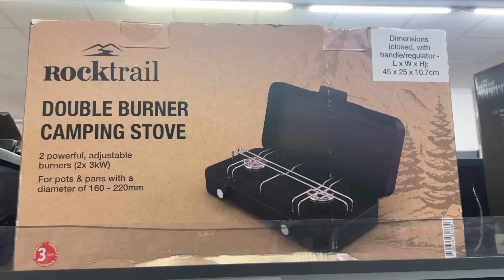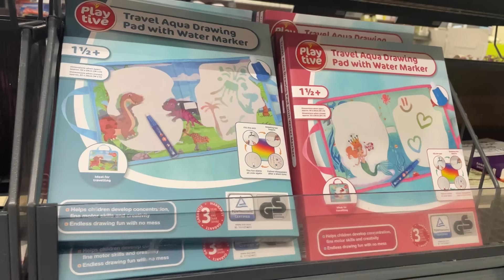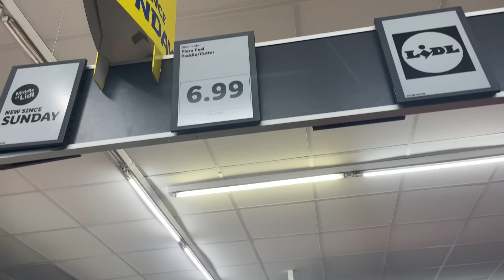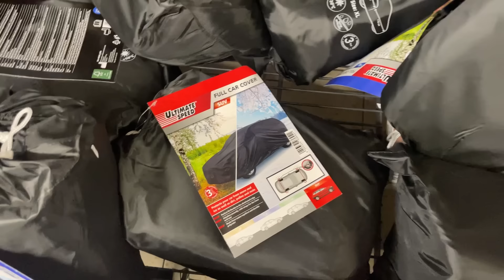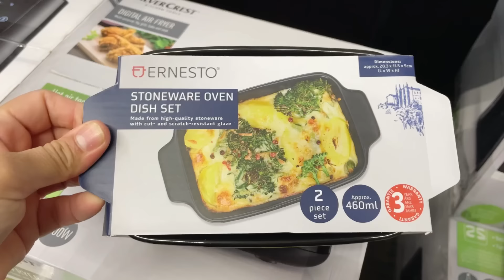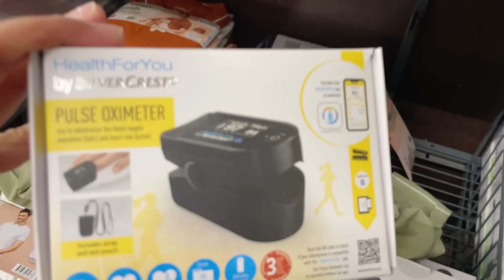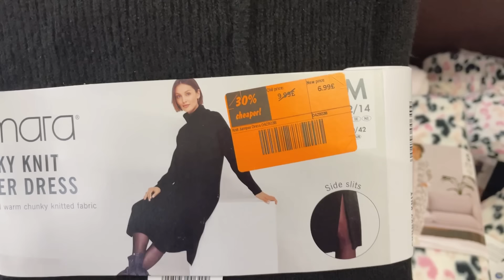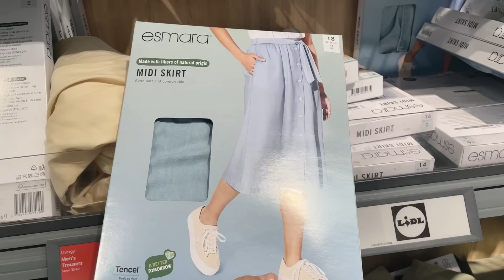WHAT'S NEW IN MIDDLE OF LIDL THIS WEEK JUNE 2024 | LIDL HAUL I NUR SHOPPY BIG SALE IN LIDL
WHAT'S NEW IN MIDDLE OF LIDL | BIG SALE IN LIDL LIDL MIDDLE AISLE |June 2024 COME SHOP WITH ME LIDL SHOPPING HAUL | NUR SHOPPY LIDL MIDDLE AISLE | This week in lidl MIDDLE OF LIDL LIDL COME SHOP WITH ME | LIDL MIDDLE AISLE  THIS WEEK